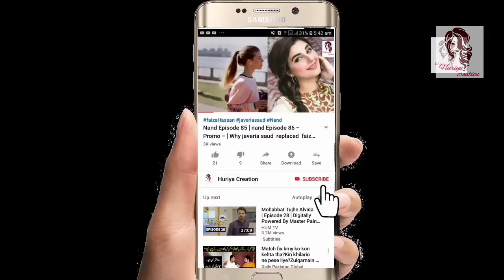Imran Abbas exposed the news about his marriage with Alizeh Shah || dunk || Huriya creation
Aslamualaikum viewers

In this video I'll inform you that imran abbas getting married to Alizeh Shah or not .Imran Abbas is one of the most good looking actors of the Pakistan media industry. Imran Abbas has been a part of a number of serials including Meri Zaat Zara-e-Benishan, Khuda Aur Mohabbat, Akbari Asghari, Dil-e-Muztar, Alvida, Mera Naam Yousuf Hai, Tum Kon Piya, Mohabbat Tumsay Nafrat Hai, and Koi Chand Rakh. Despite being a part of the drama industry

What’s your take on this matter? Do you think Imran Abbas and Alizeh Shah make a good couple together? Share your views with us!